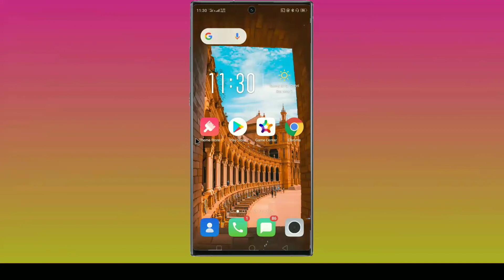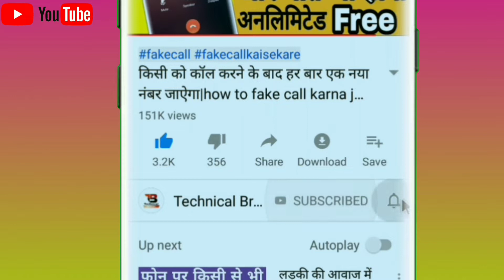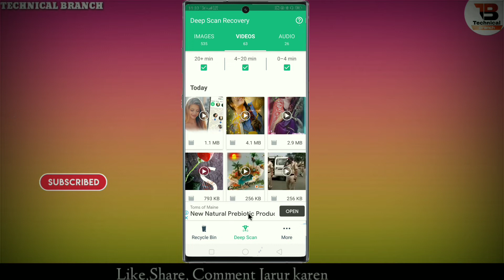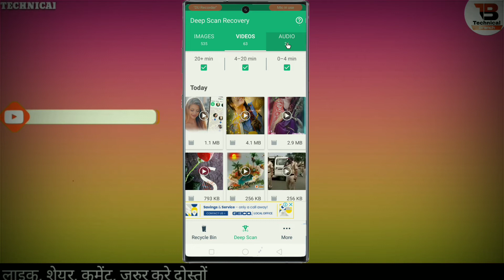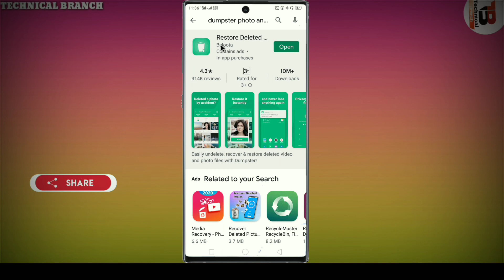Delete Hua Photos Videos Apne Phone Me Wapas Kaise Laye || Most Very Useful Trick 2020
Application ko Downlode karne Ke लिए
  इस लिंक पर क्लिक करें 👇👇👇👇👇

              TECHNICAL BRANCH

Sawaagat hai aap sabhi ka humare aur aapke Channel Technical Branch me dosto is is video mein bataya hun ki aap apne delete photo video ya audio ko kaise wapas laen dosto video pasand aaye to channel ko subscribe jarur kijiyega like share comment bhi Kar dijiyega dosto

                       𝘍𝘰𝘭𝘭𝘰𝘸 𝘰𝘯

About:-TECHNICAL BRANCH is a YouTube Channel Where you will find ko Technological Video in Hindi New Video is posted Everyday About letest app:)